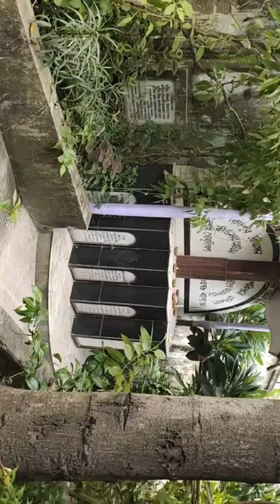Suchak Kirtan on the occasion of Holy departure of Dr. Mahanambrata Brahmachari from this world